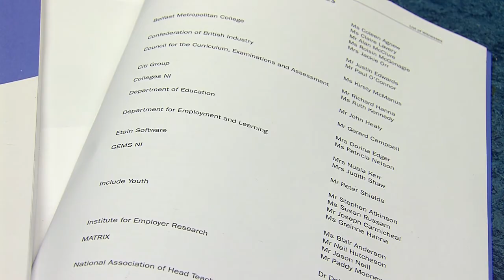Inquiry into Careers Education, Information, Advice and Guidance in Northern Ireland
The Committee for Employment and Learning has just published its report on its Inquiry into Careers Education, Information, Advice and Guidance in Northern Ireland.  Watch Committee Chairperson, Robin Swann MLA, outline the main findings in the report.